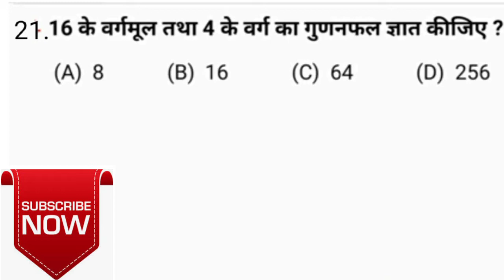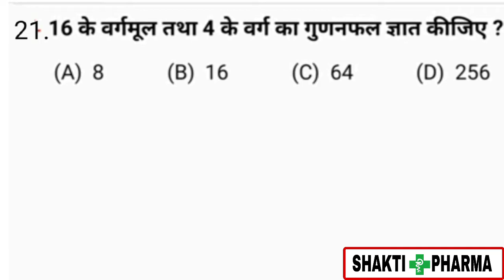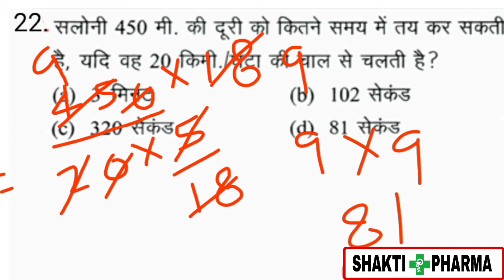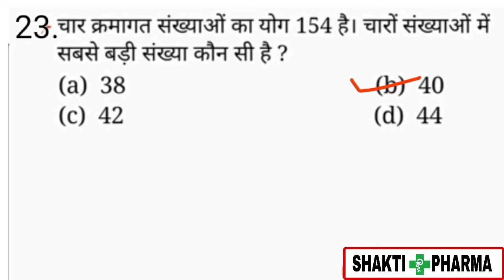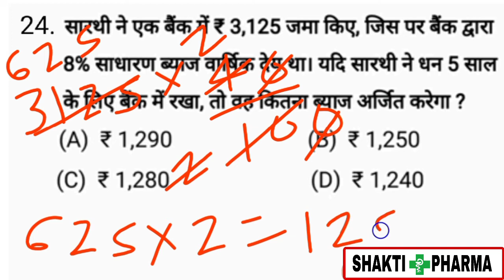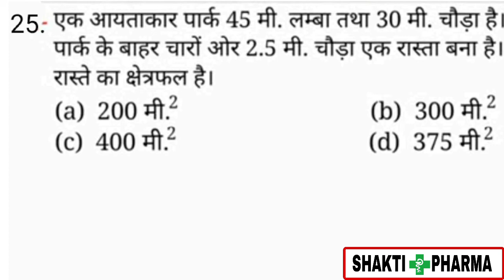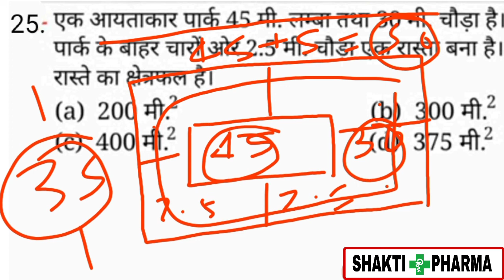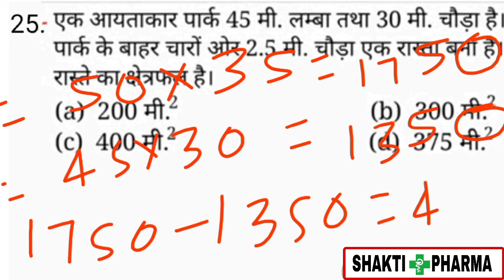CRPF ASI PHARMACIST MODEL PAPER, Numerical Aptitude,Maths , Arithmetic,